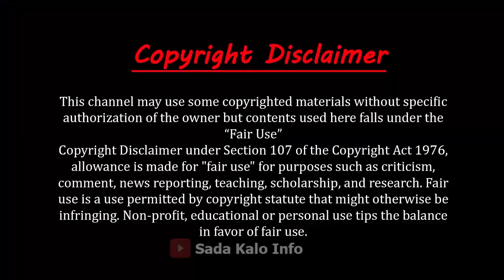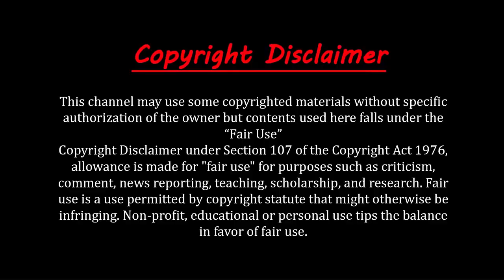ঘরবন্দীর কারনে যেভাবে পল্টে যাচ্ছে পৃথিবী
Changing World in last few month. Change weather in world and Climate change

অবিশ্বাস্য হলেও সত্যি! মাত্র কয়েক’সপ্তাহেই পাল্টে যাচ্ছে আমাদের পৃথিবীটা! এই যে এক অদ্ভুত সন্ধিক্ষণে এসে দাঁড়িয়েছে মানবসভ্যতা, লাখ লাখ, কোটি কোটি মানুষের বাঁচার ধরণটাই যাচ্ছে পাল্টে, সামাজিক ছবিটা হয়ে যাচ্ছে ।

বিশ্ব স্বাস্থ্য সংস্থার (WHO) করছেন যে ২০১৫-১৬ সাল থেকে উন্নত দেশগুলোকে সতর্ক করা হচ্ছিল, যে কোনো সময়ে আঘাত হানতে পারে কোনো ভয়ঙ্কর মহামারী! পাল্টে দিতে পারে গোটা পৃথিবীর চালচিত্র, মানবসভ্যতাকে দাঁড় করিয়ে দিতে পারে এক অভূতপূর্ব চ্যালেঞ্জের সামনে!

দীর্ঘমেয়াদী লকডাউনে হু হু করে কমছে দূষণের মাত্রা! চীন, ইটালী বা ব্রিটেনের আকাশে অবিশ্বাস্য গতিতে কমছে নাট্রোজেন ডাই অক্সাইড, সালফার ডাই অক্সাইড আর কার্বন মনোক্সাইডের মাত্রা! পরিবেশবিদদের হতবাক করে নিউইয়র্কের আকাশে দূষণের মাত্রা কমেছে ৫০%য়েরও বেশী! স্রেফ উপগ্রহ ছবিতে নয়, ঘরবন্দী ইউরোপের মানুষ খালি চোখেও দেখতে পাচ্ছে ঝকঝকে নির্মল আকাশ! স্মরণকালের মধ্যে যা কখনো দেখেনি তারা!
দল বেঁধে ফিরে আসছে পরিযায়ী পাখির দল। সভ্যতা থেকে দূরে সরে যাওয়া নিরীহ ডলফিনের ঝাঁক ফিরে আসছে মানুষের কাছে, ভেনিস থেকে মুম্বাই সর্বত্র! রাশ পড়েছে বিশ্ব ঊষ্ণায়নের হারেও। অবিশ্বাস্য, তাই না?
এদেশেও কমবে দ্রুত হারে, জল এবং বায়ুদূষণ। যত মানুষ সেঁধিয়ে যাবে ঘরে, বন্ধ হতে থাকবে মাঝারি ও বড় শিল্প, কমবে গাড়ীঘোড়া বা বিমানের জ্বালানী দূষণ। শুধু চীনেই গত দু’মাসে জ্বালানীর ব্যবহার কমেছে ৩০%য়েরও বেশী।
গোটা মানবসভ্যতাকে মাত্র সাত-আট সপ্তাহে কেউ যেন প্রবল ঝাঁকিয়ে ছেড়ে দিয়েছে!

বিজ্ঞানীদের মতে আগামী একবছরে মানুষ, দফায় দফায় ঘরবন্দী থাকা মানুষ পৃথিবীর দূষণ কমিয়ে ফেলবে প্রায় ৪৫%! পরিবেশ ফিরে যাবে ৫০০ বছর আগে, বিশুদ্ধতার নিরিখে। মাস’ছয়েকের মধ্যে কমতে থাকবে হিমবাহের গলন, বন্ধ হয়ে যাবে বছরখানেকের মধ্যে। ধূলো-ধোঁয়া-অন্ধকার পেরিয়ে সেই নতুন পৃথিবীর সোনালী আলোর রেখা হয়ত দেখা যাচ্ছে এখন থেকেই!